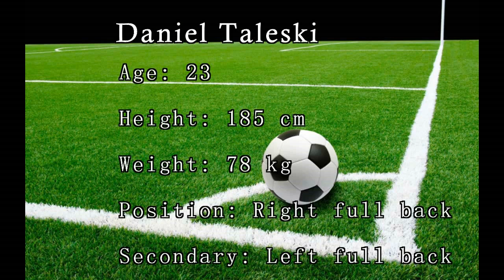Daniel Taleski Highlights